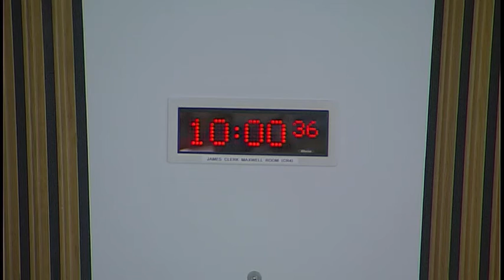Health and Sport Committee - 25 September 2018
1. Health and Care (Staffing) (Scotland) Bill : The Committee will take evidence on the Bill at Stage 1 from—
Gordon Paterson, Chief Inspector Adult Services, Care Inspectorate;
Phillip Gillespie, Director of Development and Innovation, Scottish Social Services Council;
Ann Gow, Director of Nursing, Midwifery and Allied Health Professionals, Healthcare Improvement Scotland;
Joy Atterbury, Member of the Health and Medical Law Sub-Committee, Law Society of Scotland;
Karen Wilson, Director of Nursing, Midwifery and Allied Health Professions, NHS Education for Scotland;
Joyce Thompson, Chair of the British Dietetic Association Scotland Board, and Dietetic Consultant in Public Health Nutrition, NHS Tayside;
Dr Tony Axon, National Officer Scotland, The Society and College of Radiographers;
Tracey Dalling, Regional Organiser - Local Government Scotland, UNISON Scotland.

2. European Union (Withdrawal) Act 2018: The Committee will consider a proposal by the Scottish Government to consent to the UK Government legislating using the powers under the Act in relation to the following UK statutory instrument proposal—
The Tobacco Products and Nicotine Inhaling Products (Amendment) (EU Exit) Regulations 2018

3. Health and Care (Staffing) (Scotland) Bill (in private): The Committee will consider the evidence heard earlier in the meeting.